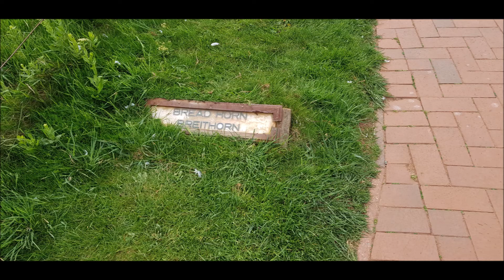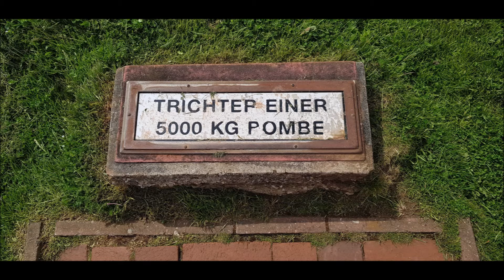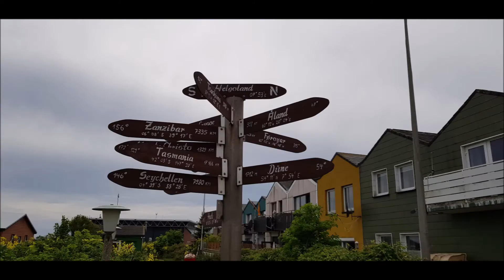Helgoland Reise 20. Mai 2022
Mit dem Halunder Jet von Hamburg nach Helgoland